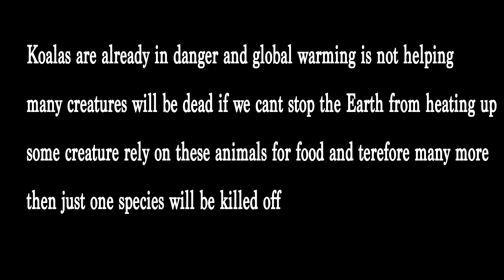Miali M PSA